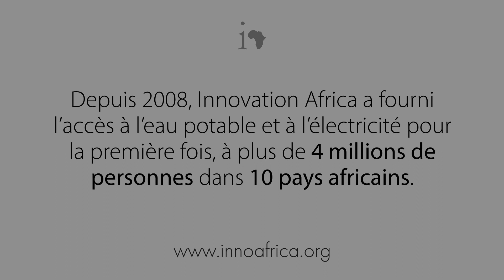Innovation : Afrique - L'Énergie est la Clé (2023)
L'énergie est la clé pour briser le cycle de la pauvreté.

Faites partie de l'histoire d'Innovation: Afrique et mettez fin au cycle de la pauvreté. 100 % de votre don servira à apporter de l'eau propre et de la lumière dans les villages reculés d'Afrique.